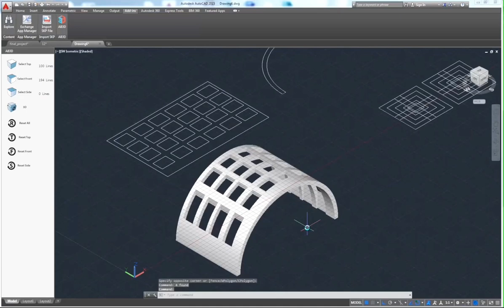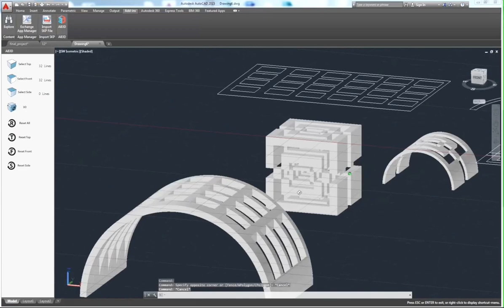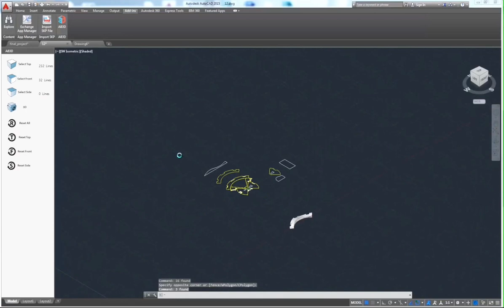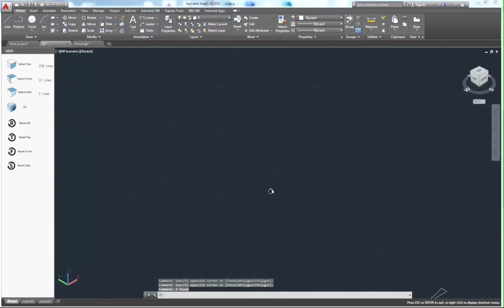AB3Dplugin for AutoCAD (3D Design never that easy)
This video shows the simplicity and speed of designing complex 3D structures using the AB3DPlugin for AutoCAD, it helps you see how fast you can see tens of 3D complex renderings in few minutes.